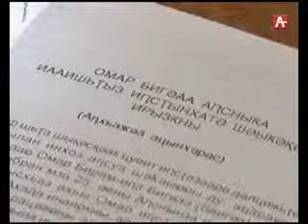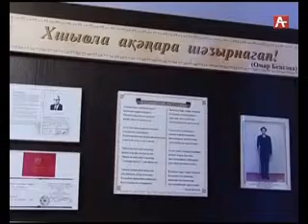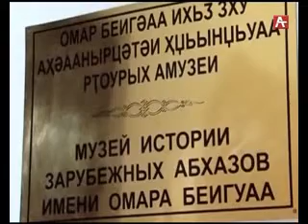Омар Беигəаа ишықəсны ирылаҳəоуп 30 11 2016